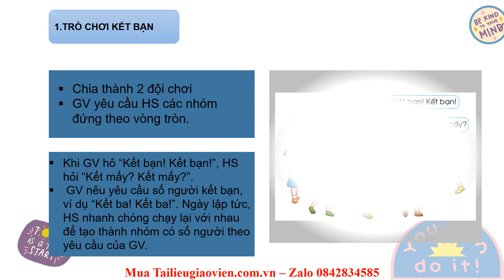Giáo án powerpoint CĐ2 Tuần 6 | GA điện tử Hoạt động trải nghiệm 2 Cánh diều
Phía trên là giáo án Powerpoint hay còn gọi là giáo án điện tử, giáo án trình chiếu Bài CĐ2 Tuần 6 | Sách Hoạt động trải nghiệm 2 Cánh diều. Giáo án được làm với phong cách: hiện đại, đẹp mắt để tạo sự hứng thú cho học sinh.
Ngoài ra, chúng tôi có đầy đủ giáo án powerpoint các bài khác trong chương trình sách giáo khoa Hoạt động trải nghiệm 2 Cánh diều. Tin chắc rằng: Khi sở hữu bộ giáo án này, việc giảng dạy của thầy cô sẽ trở nên nhẹ nhàng và đạt hiệu quả tốt.